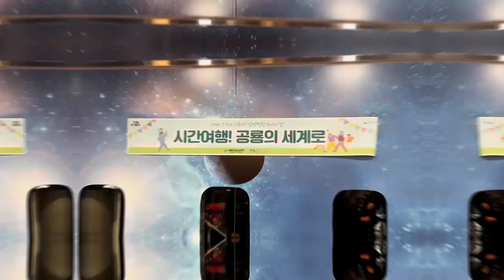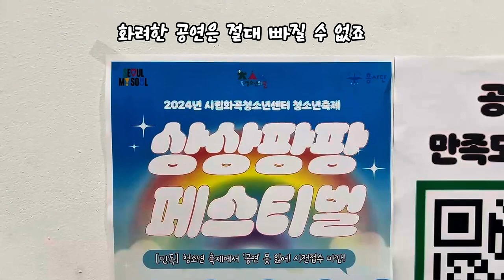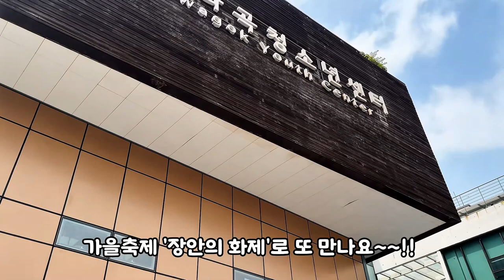강서구 청소년축제 상상팡팡 페스티벌 탐방기 [강서영상크리에이터]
- 내가 만드는 우리 동네 이야기 - 2024년 제4기 강서영상크리에이터 강서뉴미님이 제작한 영상입니다.

5. 25.(토) 12:00~16:00, 화곡청소년센터 내외에서 '2024년 청소년축제 상상팡팡 페스티벌'이 진행되었습니다. 어메이징 마술쇼, 체험마당, 먹거리, 이벤트부스 등 청소년을 위한 다채로운 체험장이 마련되었다고 합니다.

센터 위치: 서울시 강서구 곰달래로 57가길 26